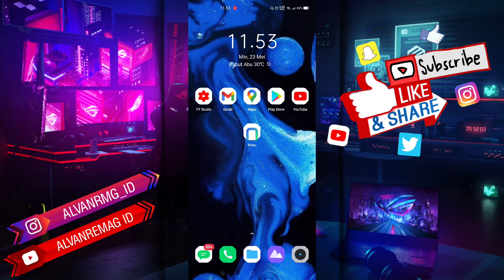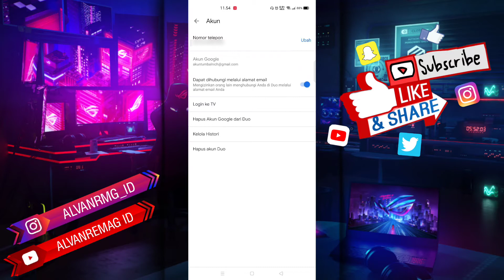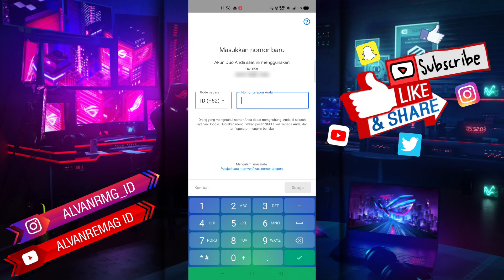CARA MENGUBAH NOMOR HP DI AKUN DUO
Assalamu’alaikum Wr.WB
Dalam video tutorial ini, kita akan membahas